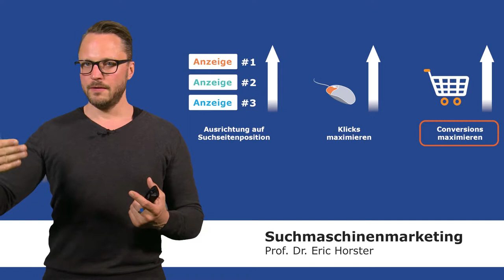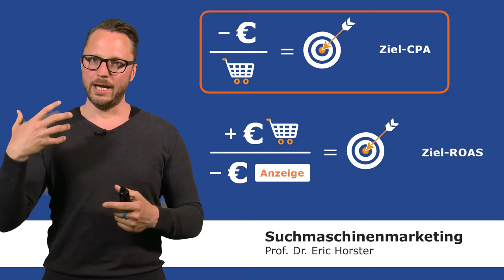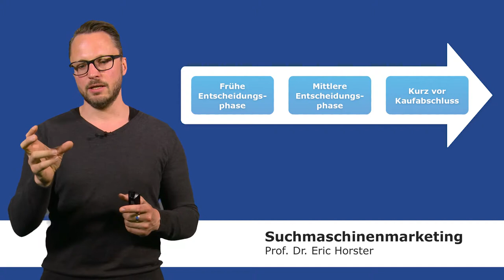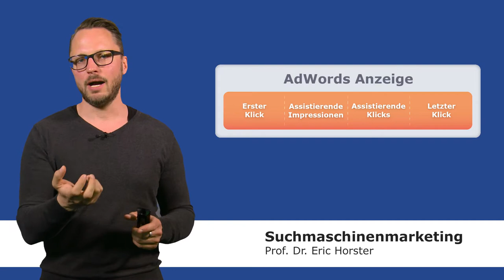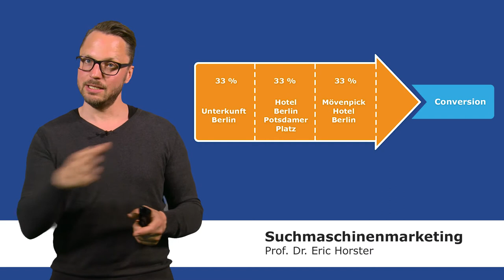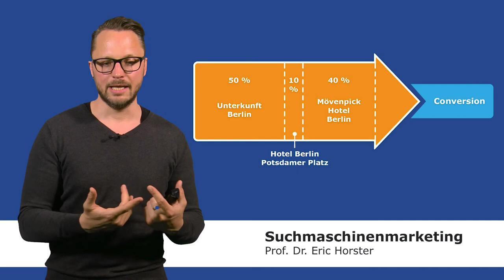Suchmaschinenmarketing - semmooc - Gebotsstrategien